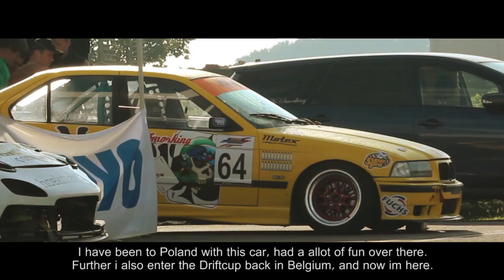BDC round 4 Lydden Hill - Kevin Corsius and Gert Hoekman Episode 01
This film is about the Belgium Kevin Corsius and the Dutchman Gert Hoekman and their trip to the British Drifting Championship. Both men entered the Pro-Class during their debut in the series.

This first episode is about introduction and qualifing. the second episode will have the footage of the battles.
And we can already say that episode 3 is gonna drop after that because Kevin will enter the 5th round of the BDC on Silverstone!